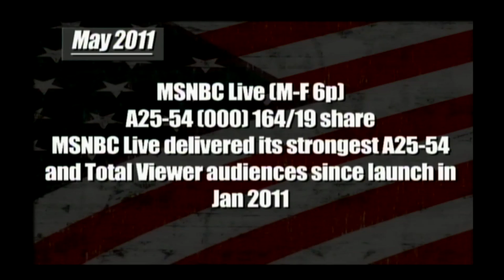Why Cenk Uygur Left MSNBC - Part 1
Cenk Uygur (host of The Young Turks) explains why he turned down a new, significantly larger MSNBC contract after hosting a prime-time show on the network that was beating CNN in the ratings.